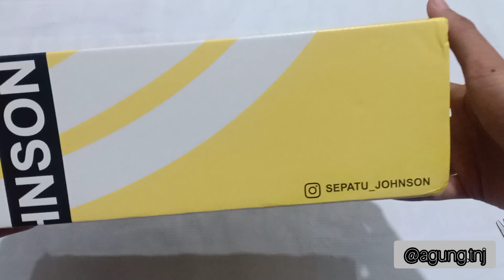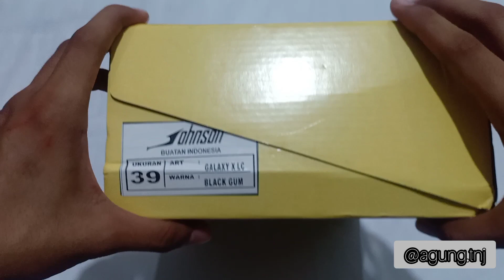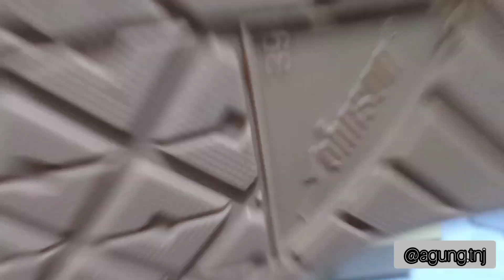REVIEW SEPATU JOHNSON X LOWCUT BLACK GUM.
Semoga terhibur GAS POLLLL🔥🔥🔥